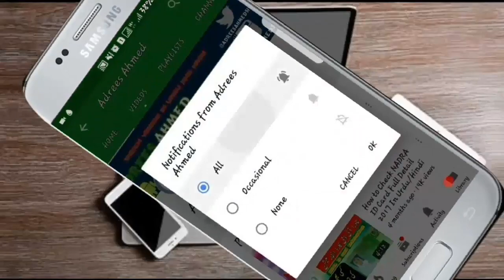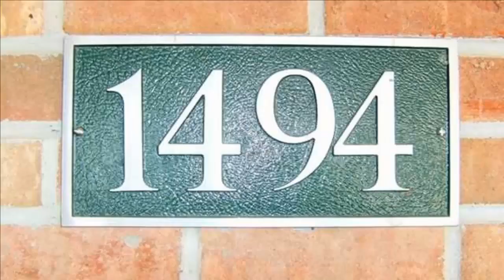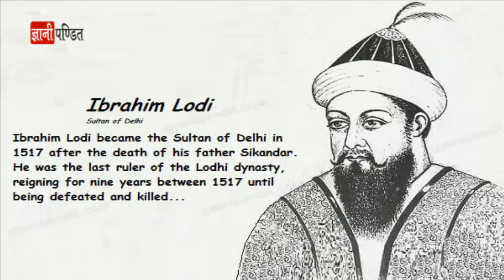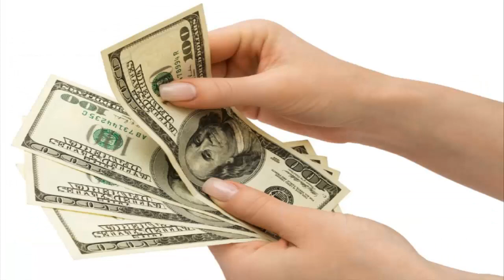History of Mughal Realities Wondering In Urdu Documentary Part 2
Asslam-o-Alaikum! Dosto Is Video Me Hum apko Mughal Khandan K Founder ki full history btaye gy to agr

▶Thanx Friends.